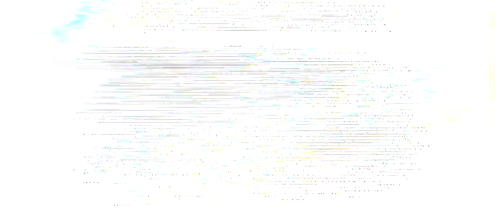The Valley Of The King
The Legend album will be released on March 17 2023.

Lyrics and melody written by : Marozzi Monica
Music written by : Davide Scuteri
Singers : Corradini Stefano/Marozzi Monica
Guitar : Michele" Dr.Viossy" Vioni
Mixed and Mastered by : Roberto Priori
Video by : Roberto Del Piccolo

'THE VALLEY OF THE KING' LYRICS
The march has just begun
Swords sing scream breaks the silence
In the Valley of middle Earth where
I have seen the burning ground
Alone in our fears we wait for fighting the enemy
in the shadow of  the biggest hate
and we are still hand to hand
Oh my God
Justice should be done
in front of hostility
in front of all the soldiers lost
Many souls were fighting last night
many men should have prayed
They have been sacrificed
again for freedom
I raise my sword in front of the King for
all the lost friends

Beyond the sun  beyond the sky
over the rainbow  in the Valley of the king
raise now your  sword in front of  the grey hills
fight for your freedom for all you have lost
during the battle below the sky
I'll raise my fist to the sky
I'll scream in front of the mountain
in the night while
They'll crawl like snakes in the mud
They'll finally die in the darkness!

fight for your freedom
for all the scars
under the dust under our feet for the freedom
in the Valley of the King
fight for your heart,  fight for your life
fight for your dreams so the sun will shine
the shiny Sun !